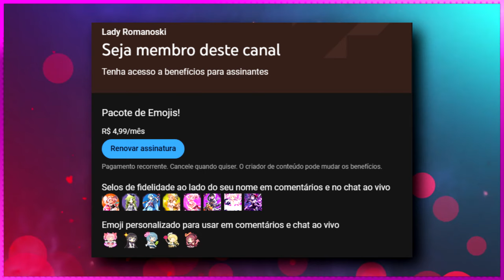MABAYU AKI - HISTÓRIA DA GAROTA MÁGICA DO NOVO EVENTO SCENE 0! MADOKA MAGICA SIDE STORY!! FINAL!💚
💖Apoie nosso trabalho, participando do CLUBE DE MEMBROS do Canal, temos selos e emojis EXCLUSIVOS de MADOKA MAGICA para usar!! 💖

Oii gente, tudo bom? No vídeo de hj, vamos terminar a história da nova garota mágica Mabayu Aki! Espero que vcs gostem ^^. Um bjoo e até o próximo vídeo! Tchau!! s2 s2

Créditos ao 29udon pela tradução!

Narração
@Lady Romanoski